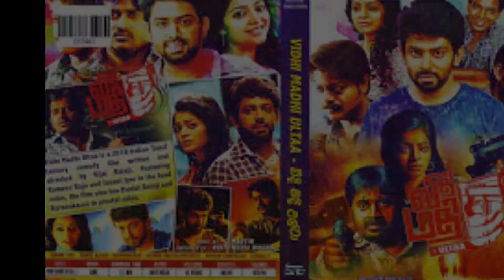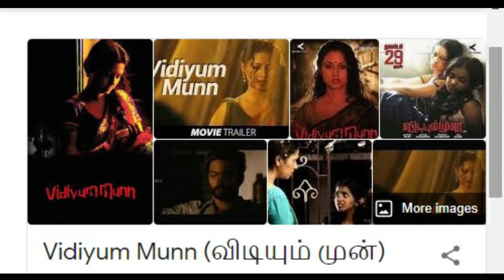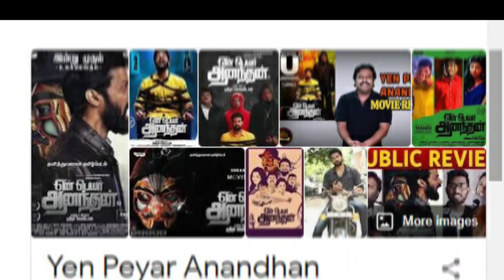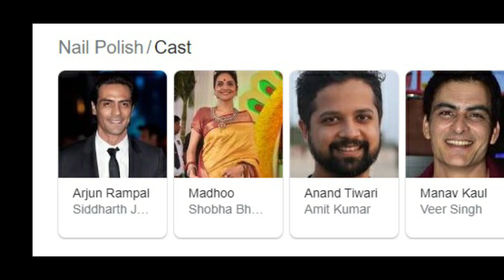Top 7 New South Mystery Crime Thriller Movies Hindi Dubbed| South Suspense Thriller Movies| YouTube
My YouTube Devices/Gears & Equipment:-
Boya Mic
Power Bank

Other Equipment For The YouTubers:-
Green Screen
Hard Disk

Today in this video I Am sharing information about Top 7 New South Mystery Crime Thriller Movies Hindi Dubbed| South Suspense Thriller Movies In Hindi On YouTube| Indian Filmy Tadka . All the Top 7 Movies are Available On YouTube Officially. So, You All Can Go Watch Top 7 New South Mystery Crime Thriller Movies Hindi Dubbed| South Suspense Thriller Movies In Hindi These movies are really interesting, Thrilling And Full Of Twist And Turn. I have Included The Movies of Famous South Indian Actors Like-Santhosh, Pooja Umashankar, Dulquer Salman, Vijay Sethupati, Harshvardhan Rane, Vikram, Daniel Balaji, Arjun Rampal.